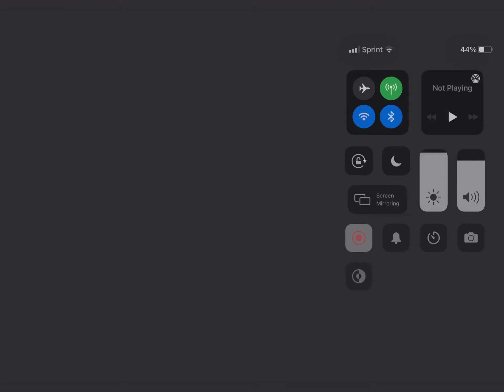😎😎I’m back😎😎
I’m back to win rage runner!

My group is called OBBY master because IT WONT LET ME CHANGE THE NAME!!😡😡😡😡😡

Lol